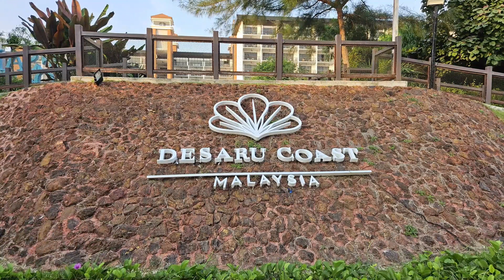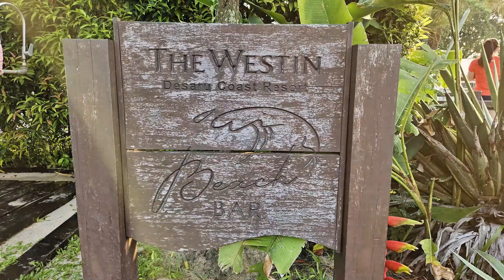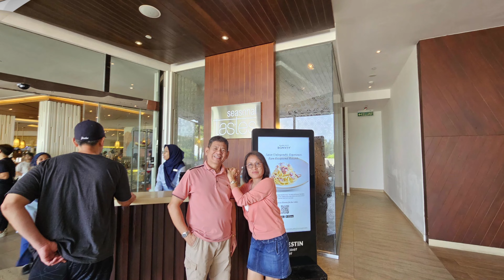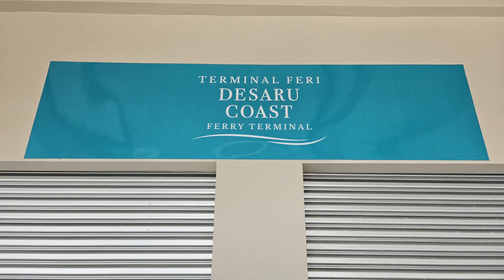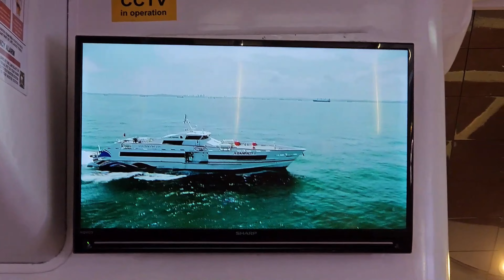Vacation at Westin Desaru - Day 3 (2023)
Fabulous at 55

Beth's Birthday Celebration at

The Westin Desaru Coast Resort
Desaru Coast, Johor, Malaysia
12-14 October 2023